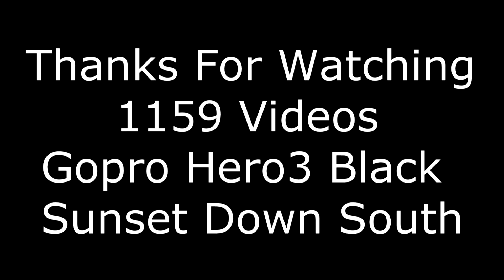Sunset shot with a Gopro Hero 3 Black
Still learning the GoPro sunset shot @ 960p switched afterwards to 1080p to match my Sony FX7 almost looks like a photo but a car drives by lol just a relaxing video